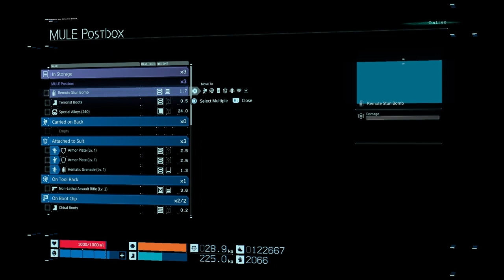Death Stranding Hard Playthrough: Episode 5 - Mama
This section revisited some characters from early gameplay and gave more story, focused mainly on a woman who needs to get out more, and her estranged sister. Unlocked some better weapons and fast travel  zip-lines.